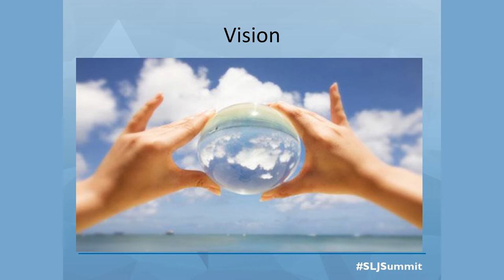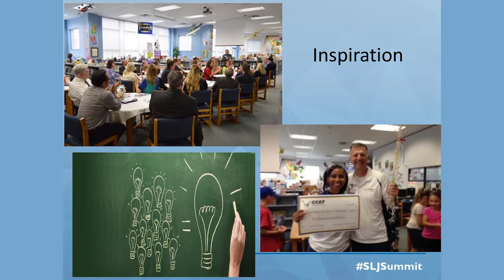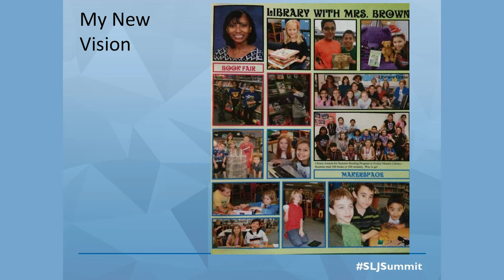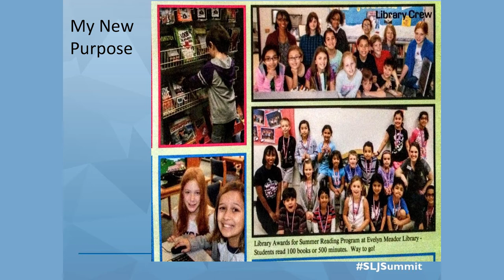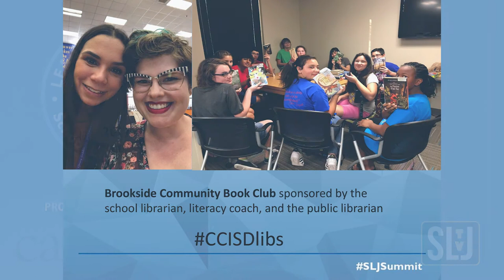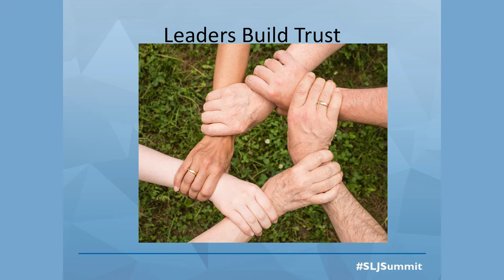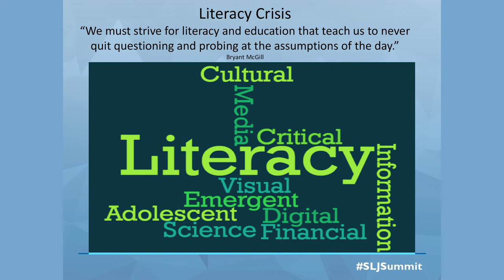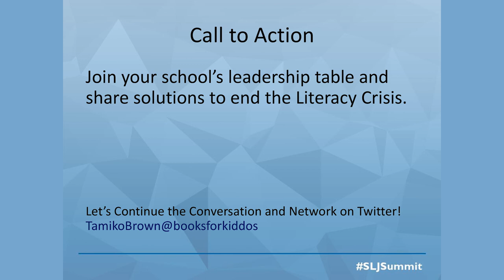Librarians as Leaders, Tamiko Brown | SLJ Summit 2017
Vision and purpose are fundamental in building an effective library program. Keynote by Tamiko Brown, SLJ's 2017 School Librarian of the Year.